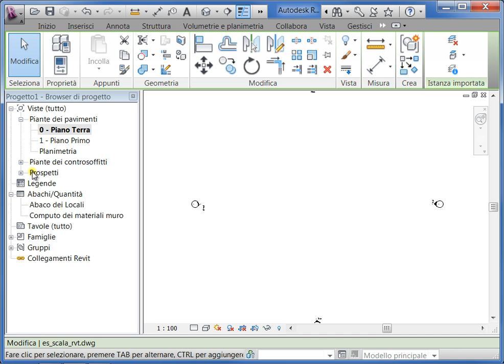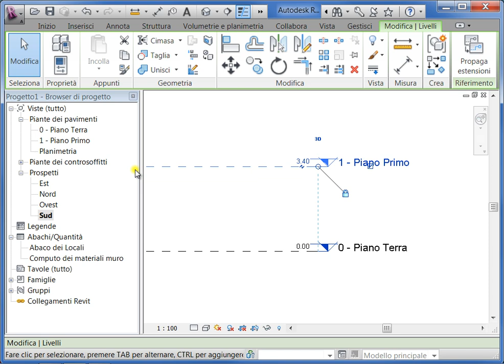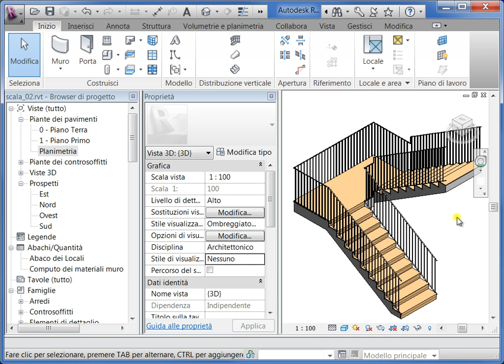Videolezioni di Revit: modellazione di una scala - 2/6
Modellazione di un scala - Inserimento della rampa. Videolezione di Autodesk Revit Architecture. Modellazione di una scala a partire da un file 2D di AutoCAD. Disponibile nella piattaforma dei corsi Il tutorial è composto da n. 6 videolezioni per un totale di 30 min